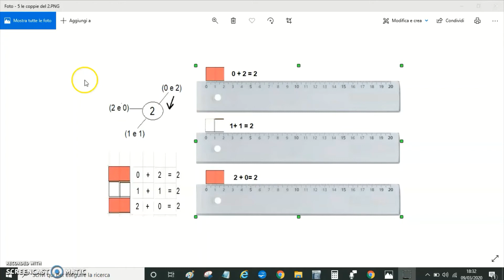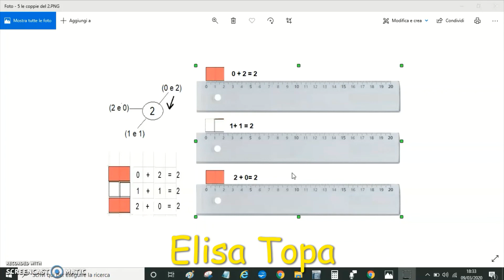COPPIE e MURETTO del 2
Un'altra video-lezione per la classe I B: le coppie e il muretto del 2